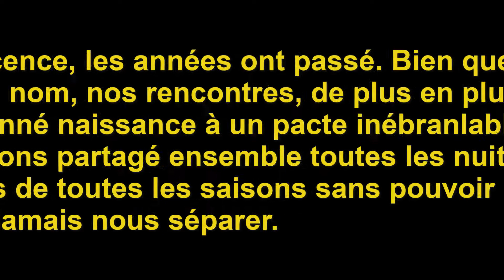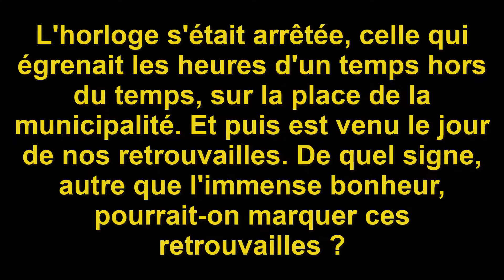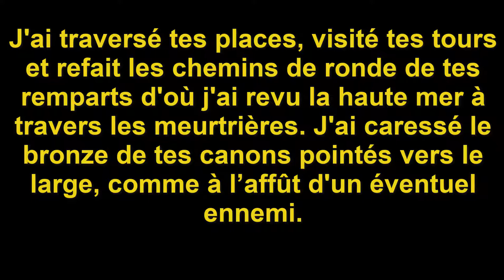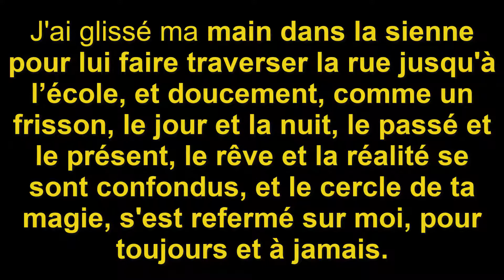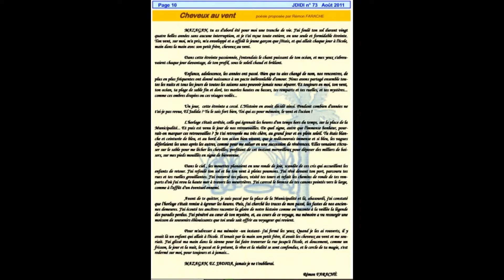El-Jadida, poésie proposée par Rémon FARACHE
JDIDI n° 73 Août 2011
" Cheveux au vent " :  poésie proposée par Rémon FARACHE